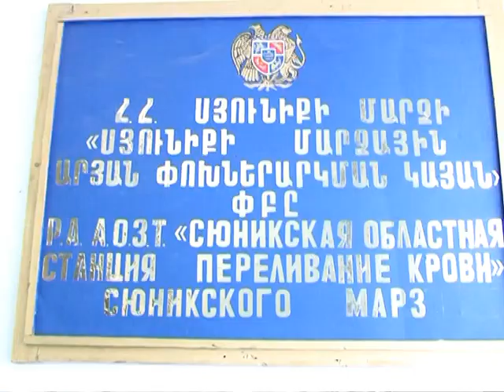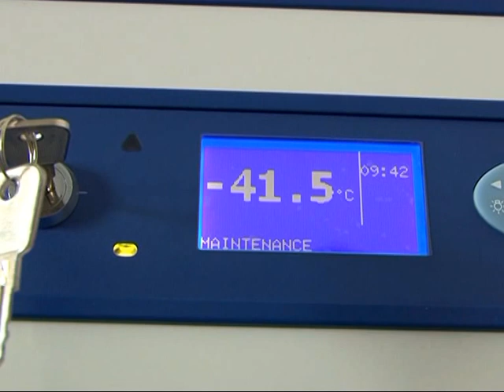ՄԵՆՔ երիտասարդական խումբը նախաձեռնել է անհատույց արյունատվության ակցիա